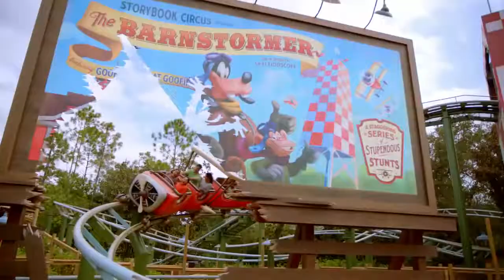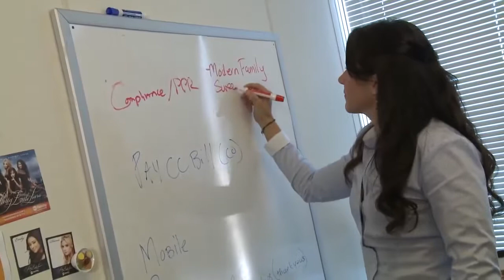Disney Professional Internships: Finance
If you have a passion for Finance or Accounting, discover how a Professional Internship with Disney Parks & Resorts can be a once-in-a-lifetime experience. Each unique role will offer you the chance to work through complex modeling decisions while learning essential skills. You will have the opportunity to contribute to the success of a global company and learn critical skills only obtainable by working with industry innovators and leaders. Over a six-month period participants may gain the ability to develop their quantitative analytical skills, articulate complex financial issues while objectively balance partner support with business goals.